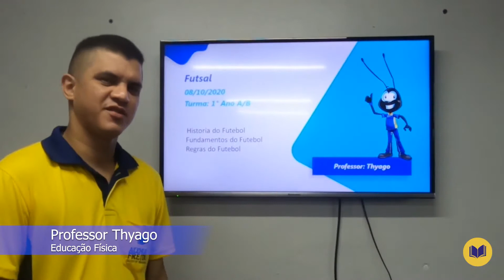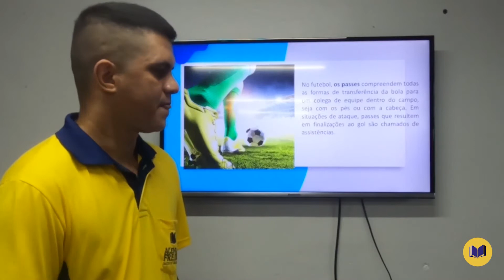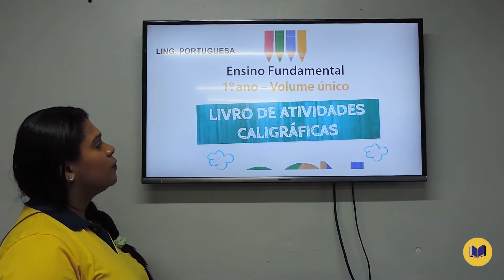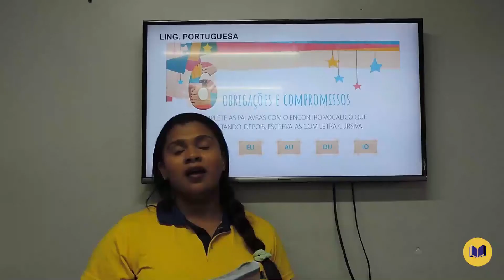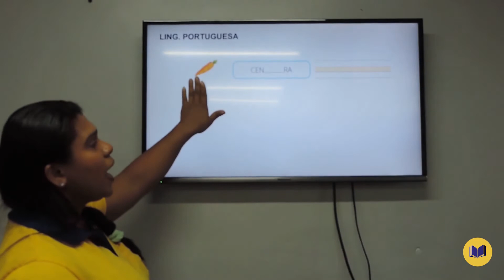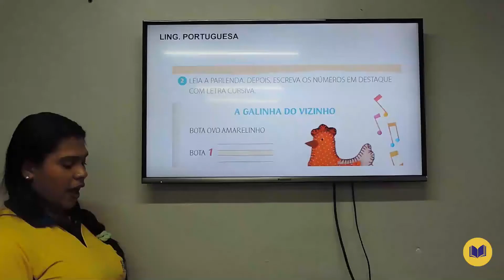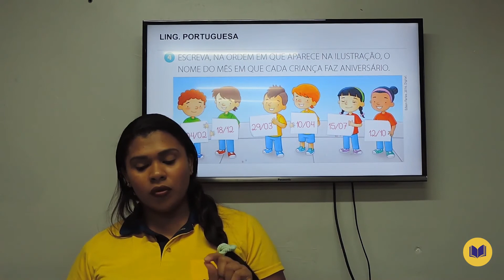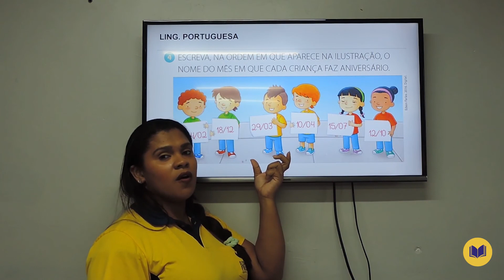Dia 08 de Outubro - Aula do 1° Ano